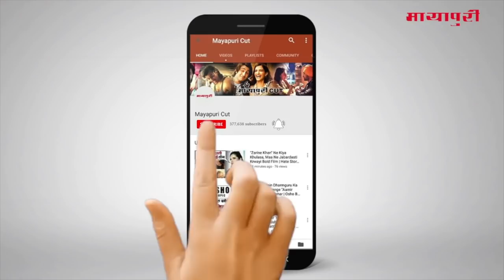“Qayamat Ki Raat” TV Serial Upcoming Twist 1st December 2018 Full HD Episode | On Location Shoot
सीरियल कयामत की रात में गौरी बड़ी परेशानी में फंस गई है चलिए जानते हैं कि आनेवाले ट्रैक में शो में क्या क्या नया होनेवाला है.